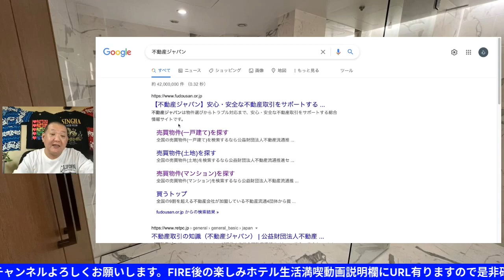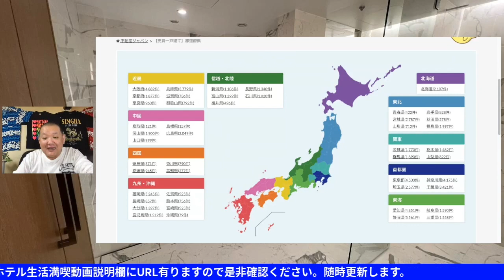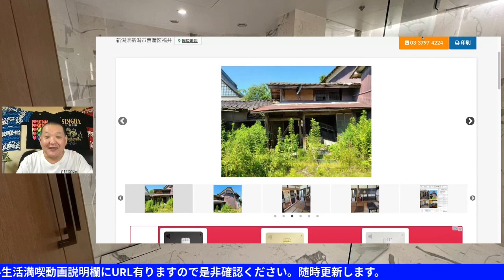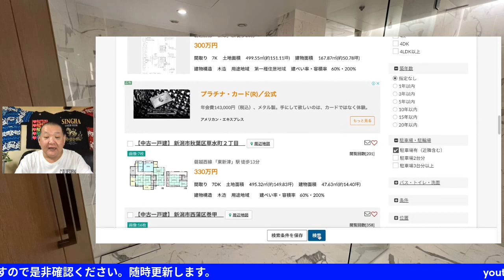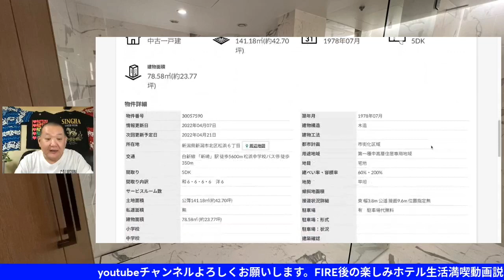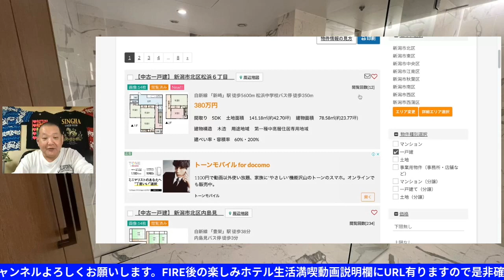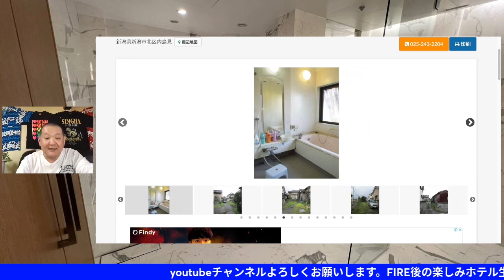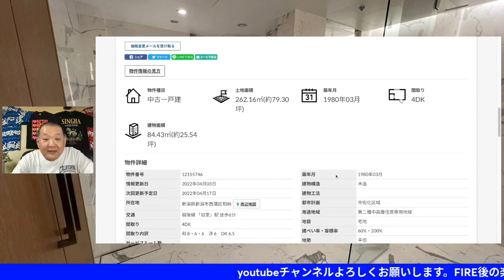FIRE後の株式暴落が来ても資産を安定させる為に中古不動産で家賃収入を目指す良い物件のの見つけ方レバナスで自由を手に入れる第150回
FIRE後の株式暴落が来ても資産を安定させる為に
中古不動産で家賃収入を目指す
良い物件のの見つけ方

不動産投資本オススメ新品
”5万円”以下の「ボロ戸建て」で、今すぐはじめる不動産投資!

“ワッキー流”「200万円台」ボロ物件“連続投資”術！ 低価格物件の積み重ねで、収入をどんどん増やしていく [ 脇田雄太 ]

“5万円”購入ではじめる「副業」不���産投資

5万円以下の「ボロ戸建て」で不動産投資を成功させ���“55”のコツ！

不動産投資オススメ中古本売り切れ御免
【中古】 前代未聞！？不動産投資を「30万円以下」で始めて小金持ちになろう！ ワッキー流・“超激安”不動産投資術
【中古】 “99万円以下”の資金で儲けるボロ物件投資術！

【中古】 まずは100万円で一等地の空き家を買いなさい 不動産に格安投資して勤め人を卒業する方法

【中古】 ベンツは20万円で買え！ 1／10の値段で買って月100万円貯める法

【中古】 激安不動産を入手シテ豊かに暮らす方法 ローンを組まずにお宝物件を見つける

関東圏の方はこちらもお勧め
【中古】 空き家は使え��！戸建て賃貸テッパン投資法 ���サーファー薬剤師(著者) 【中古】afb

関連動画
FIRE達成後悠々快適のはずが
マサカの大暴落!
労働者に逆戻りしないための株価出口!
戦略資産形成後、大暴落に備える

逆イールド発生大暴落の兆し!レバナス&SOXL全売りレバナスで自由を手に入れる第106回

レバナス.SOXL.TECL.WEBLで成功事例になる!! レバナス投資の基本再確認!!